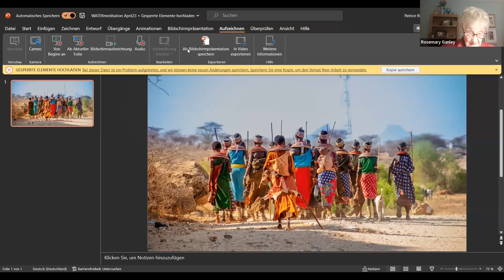April 2023 WATERmeditation "Everyday Prophets" with Rosemary Ganley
"Everyday Prophets”

We will rehabilitate the word "prophet" so that we can wear it with pride. It is not about predicting the future, but about pointing to the truth and acting to help here and now. We will name some prophets, past and present.​